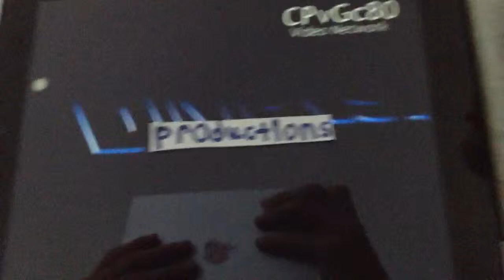nickelodeon movies and dimension productions logo